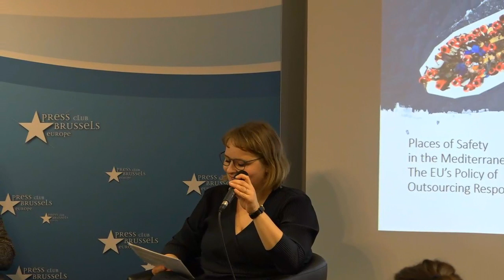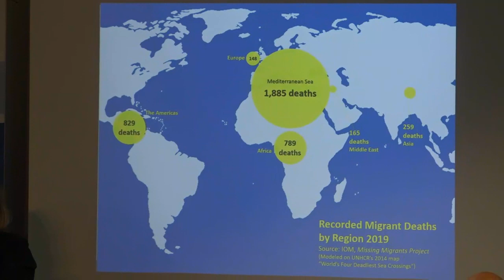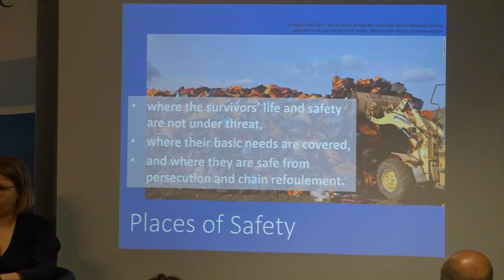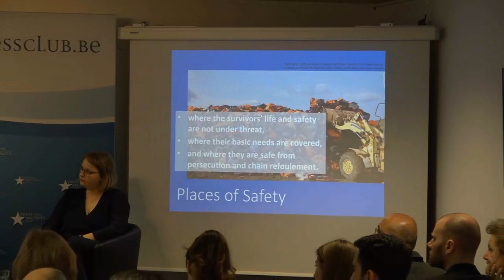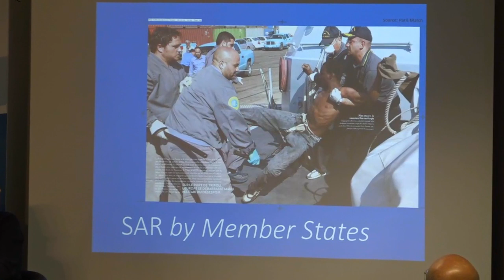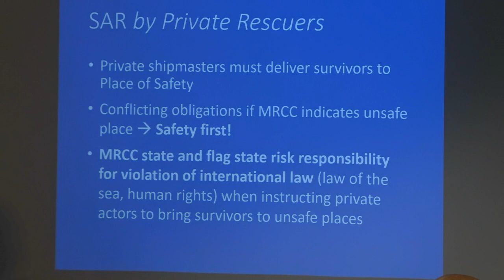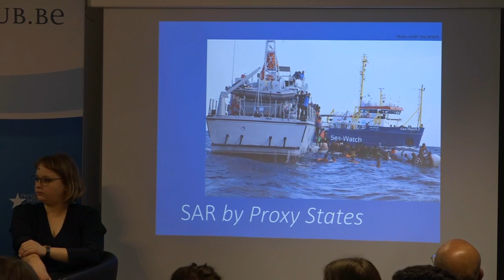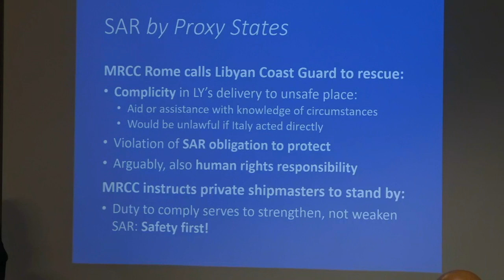Places of Safety in the Mediterranean: The EU’s Policy of Outsourcing Responsibility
“Search, Rescue & disembarkation efforts continue to be met with great reluctance by EU Member States and EU institutions. By ceasing rescue activities in the Mediterranean, EU governments have outsourced their responsibility for saving lives.”

The Speakers:
Prof. Dr. Nora Markard – author of the study (international public law and international human rights at the University of Munster & Co-founder of Humboldt Law Clinic)
Erik Marquardt – MEP Greens/EFA
Prof. Dr. Anuscheh Farahat – author of the study (public law, migration law & human rights law at the University of Erlangen Nuremberg)
Anna Schwarz (Moderator) – Head of Global Transformations Programme

At the crossroads of media and European affairs, the Press Club Brussels Europe is a dynamic meeting point for journalists and communication professionals. The club offers a unique space for networking, insightful discussions, and events in the heart of the European Union.